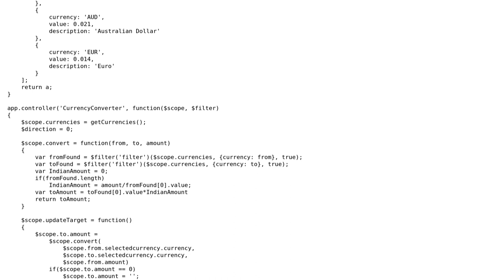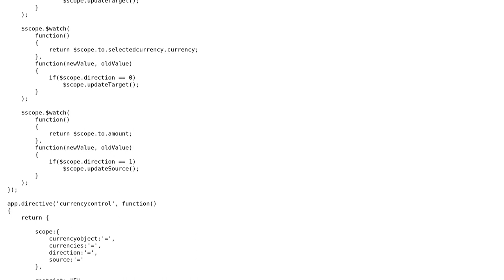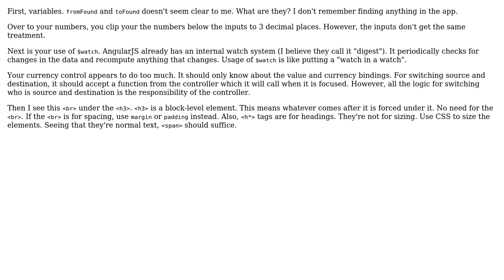Code Review: Currency converter using angular.js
With thanks & praise to God, and with thanks to the many people who have made this project possible! | Content (except music & images) licensed under CC BY-SA | Music | Images & others | With thanks to user Naga Sandeep user Joseph and the Stack Exchange Network Trademarks are property of their respective owners. You are responsible for your own actions.